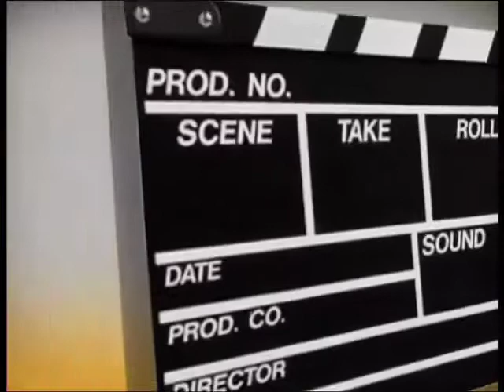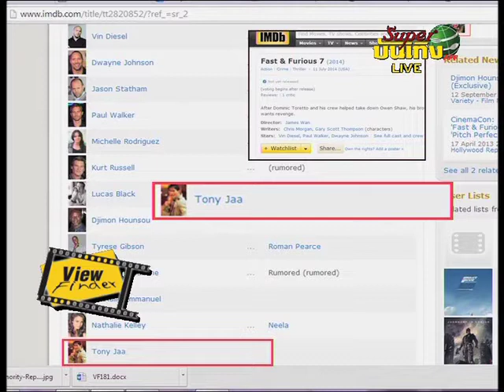Viewfinder210956 3 6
News Update : CountDown ตัวแทนหนังไทยไปออสก้าร์  //  หญิง รฐา อุ่นเครื่องกับหนังจอมโจรคลาสสิคญี่ปุ่น ก่อนสู่ตลาดหนังสายหลักอเมริกา  // Return  หนังใหม่จางอี้โหมว กับนักแสดงคู่ใจ กงลี่  // ปรัชญายอมรับ " ต้มยำกุ้ง 1" บทอ่อน มั่นใจภาคนี้เติมเต็มแน่นอน
HomeEnt :   Loving You  1995
Now Showing :  Elysium
Asia Rama : " ชิมอึนฮา" ขวัญใจจากกิมจิคนแรก"
SCOOP :Design สุดจี๊ดจากหนัง Sci-Fi